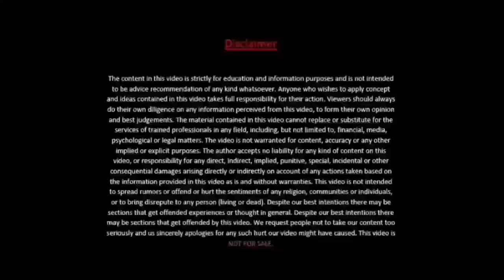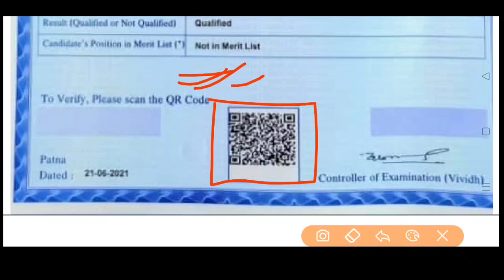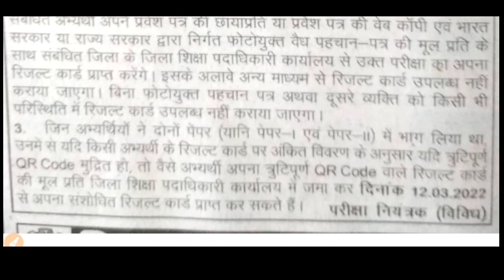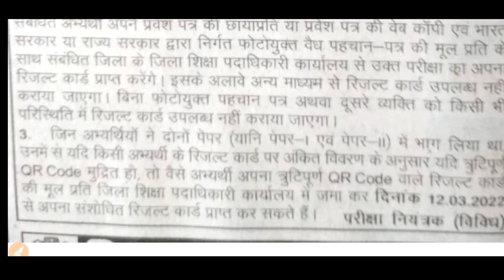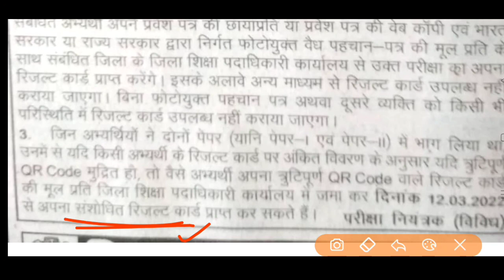बिहार STET 2019 लेटेस्ट अपडेट - कब जमा करना है सर्टिफिकेट कब तक और कैसे मिलेगा दुबारा सर्टिफिकेट HC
CTET WEBSITE

STET WEBSITE

CTET APP

STET APP

CTET/BTET TELEGRAM

STET TELEGRAM

CTET/BTET/STET YOUTUBE

Tech Youtube